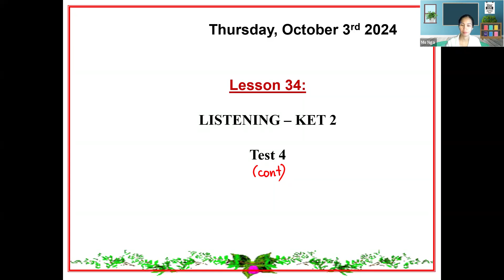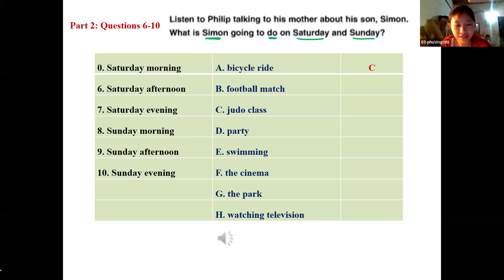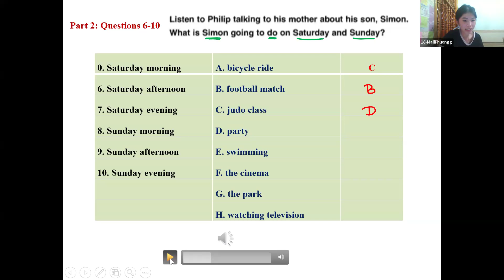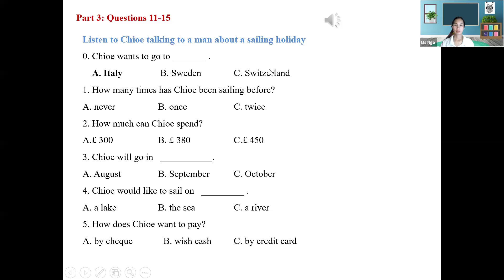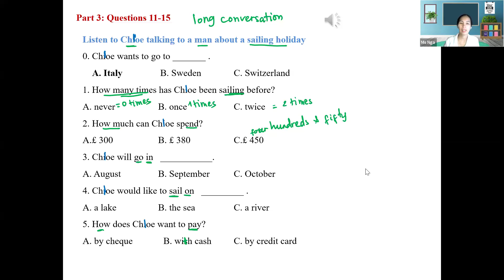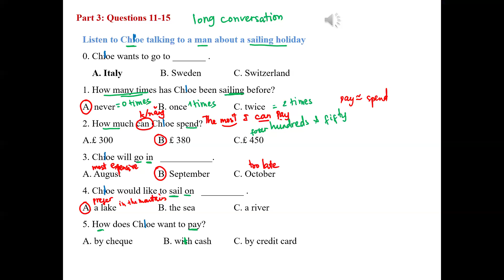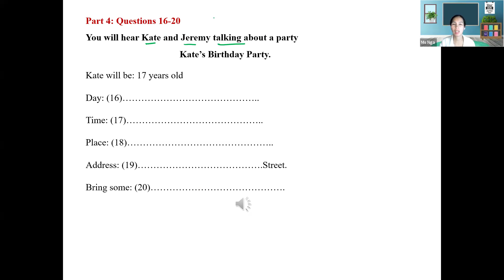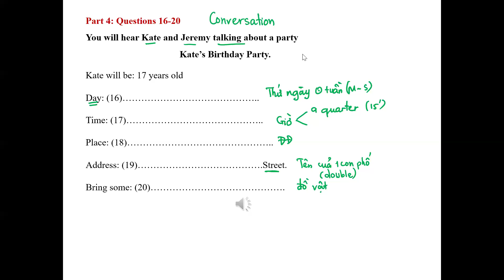Class 7A1 Lesson 34